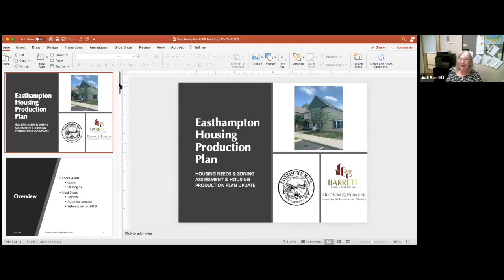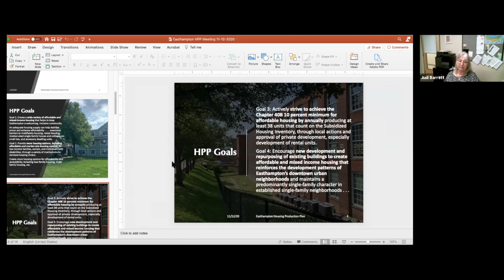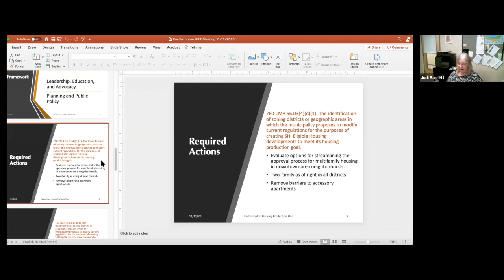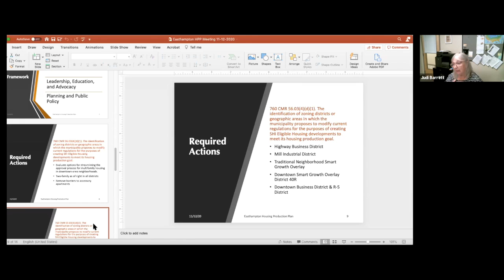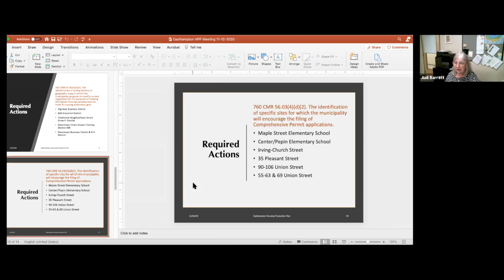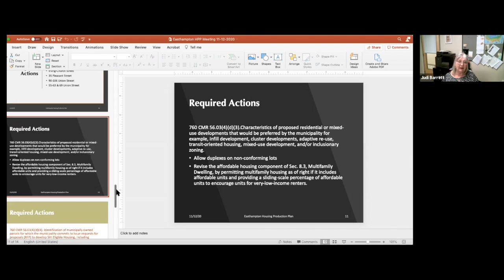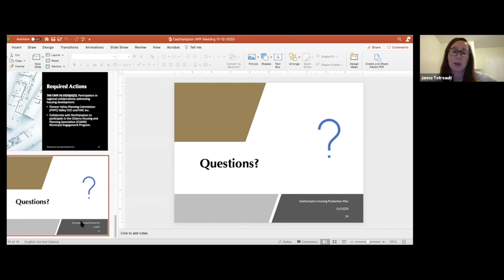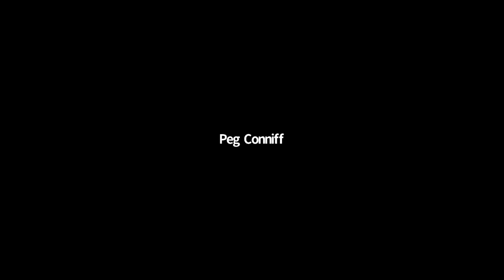Easthampton Affordable & Fair Housing Partnership 11/12/2020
Easthampto, MA Affordable & Fair Housing Partnership held on 11/12/2020 via Zoom video conference.